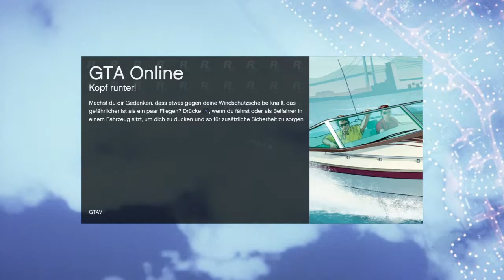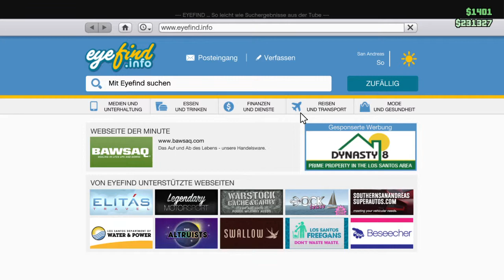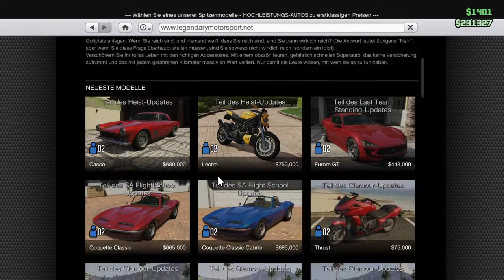Grand Theft Auto V 003# koks